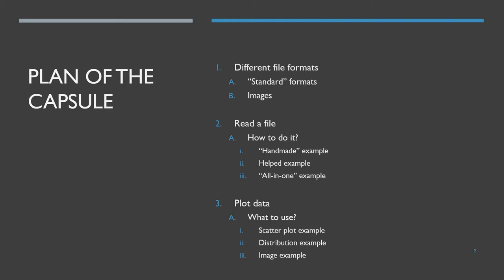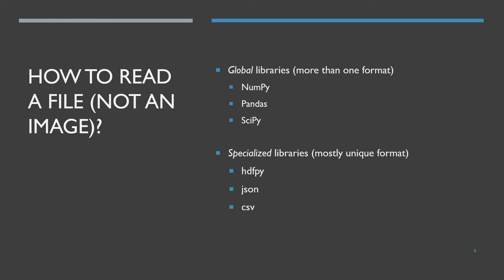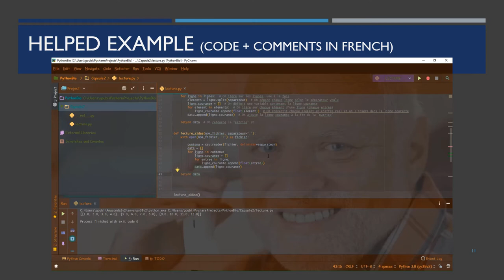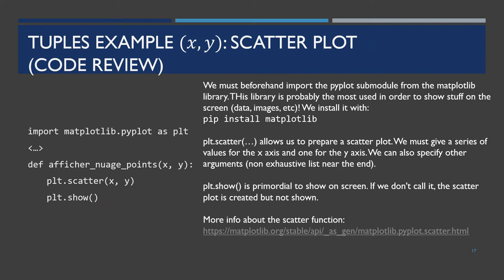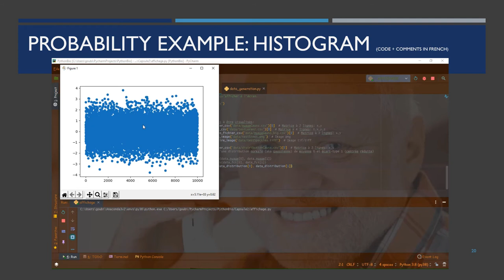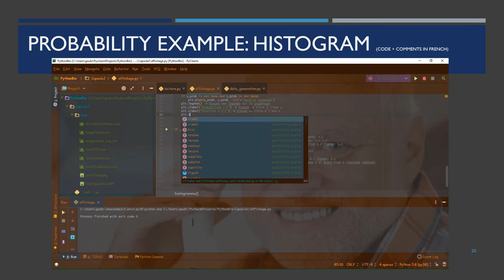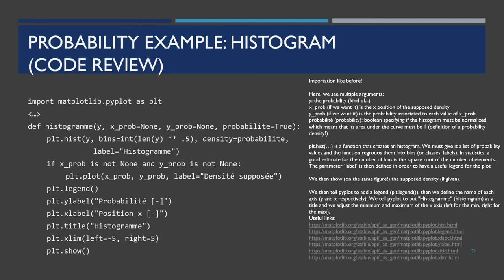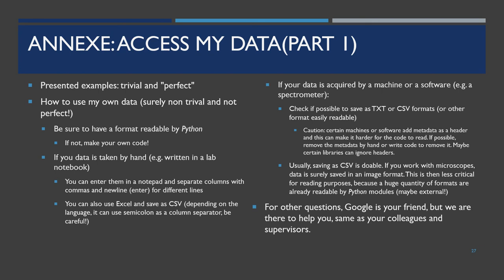Python Capsule 2: Simple data reading, manipulation, plotting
If you have not done any Python programming before, please watch this video before Thursday!

File formats : 0:57
Read a file : 4:34
Read a file (manually) : 6:24
Read a file (with csv module) : 8:49
Read a file (with numpy module) : 11:00
Plot data : 13:07
Scatter plot : 13:46
Connected dots : 16:49
Histogram : 20:11
Image : 31:23
Concluding remarks : 35:16
Access data : 36:32